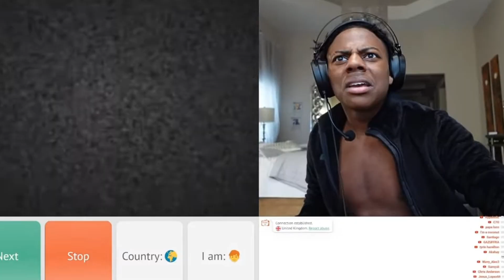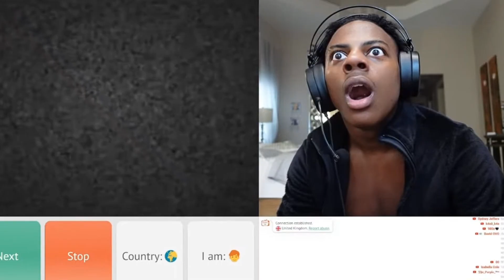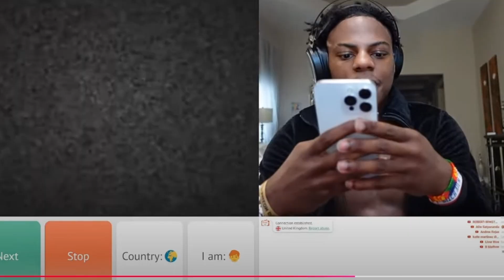IShowspeed gets hacked on omegle and calls cops!